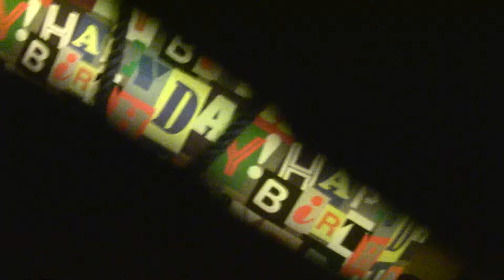giant haystacks el bandito big daddy wrestlers (song)